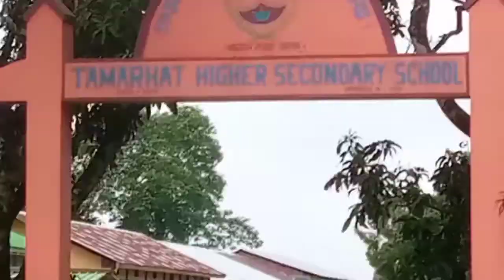10 Takai 24 Hours Challenge Videos Khub mojja.........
plz Sompornno dekho Videos ta .

Challenge Videos Lhub Mojjar Videks ...